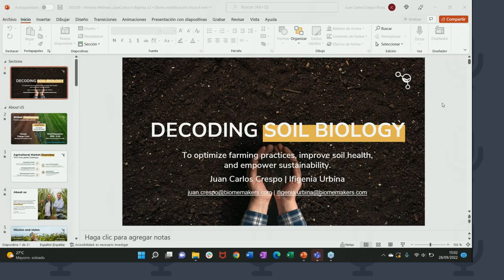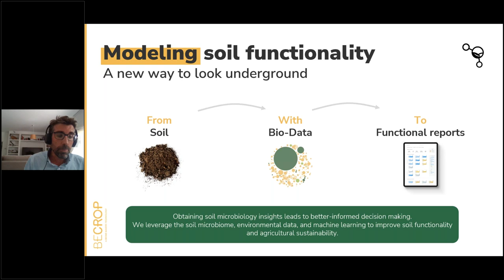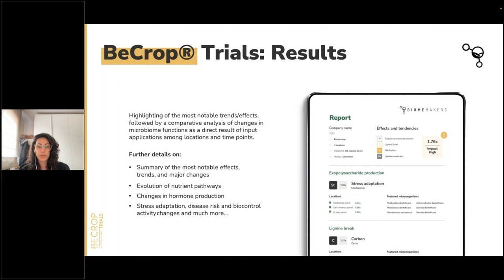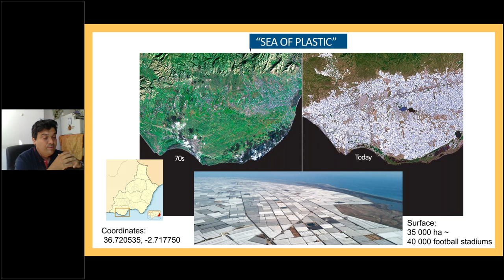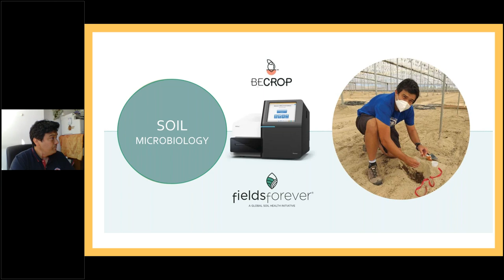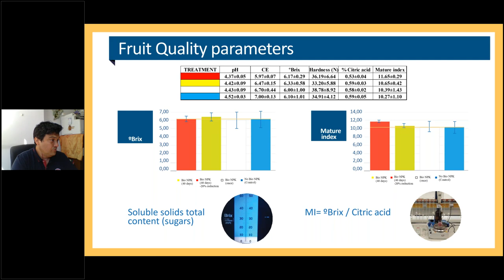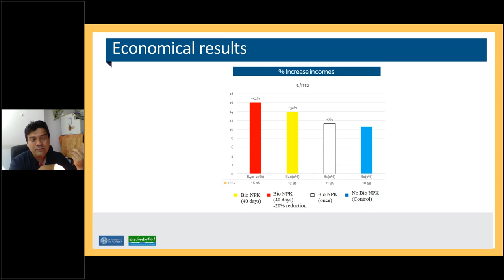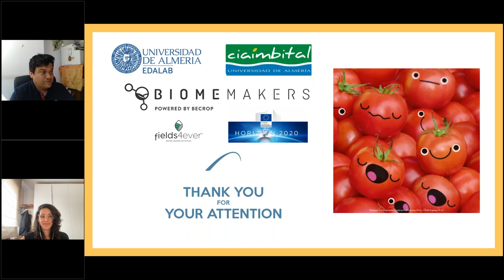Biofertilizers as an important tool in agriculture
In this webinar, we have discussed the Biome Makers Initiative Fields4Ever Project, Biofertilizers as an important tool to reduce inputs of traditional fertilizers as it meets agronomical and environmental aspects. Project leader, Raul Ortega Perez from the ​​Department of Agronomy at the University of Almería, visited with Biome Makers EU agronomists, Ifigenia Urbina, and Juan Carlos Crespo Rivas and discussed the results of the project.

Key Moments:
0:00 Intro
01:57 Decoding Soil Biology
02:12 Agricultural Market Overview
02:29 About Biome Makers
04:10 Our solutions: BeCrop® Test, BeCrop® Trials, BeCrop® Rate & BeCrop® License
05:34 Promoting Soil Life
06:09 BeCrop® Technology
07:43 BeCrop® Trials
11:30 Our Initiatives
13:42 Application of microorganism on Tomato Crops
19:04 Where the study took place & Aims of the study
22:45 Parameteres studied
23:52 Results
34:56 Microbiological Data
38:50 Main Results & Conclusions
43:00 Q&A

Our channel is about Soil Health. We post videos webinars and content related to the soil microbiome, carbon sequestration, agriculture, and improving crop yield and crop management.

Founded in California's Silicon Valley in 2015, Biome Makers is one of the foremost global AgTech leaders, setting the standard in soil health with BeCrop® Technology.
We connect soil biology to agricultural decision-making to optimize farming practices and reverse degradation of arable soils.